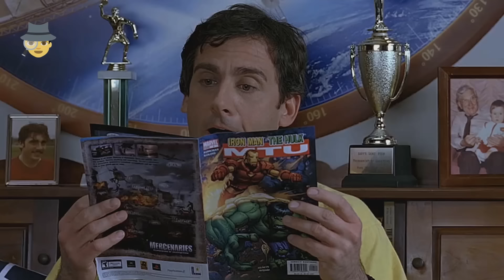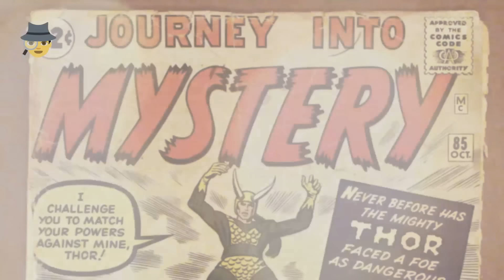6 SUPER HERÓIS REAIS Gravados em VÍDEO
Certamente muitos de vocês não devem acompanhar os jornais,  hoje o mundo noticiário tem se inovado deixando de lado aquela apresentação séria e cordial dando espaço para brincadeiras e apresentações nada convencionais. Mundo a fora existem vários apresentadores, alguns se destacam pela maneira que apresentam suas notícias, já outros chamam a atenção por outros requisitos, e a aparência meus amigos tem se destacado muito nesse mundo informativo.

►QUER TER O SEU PRODUTO PROMOVIDO PELO TOP?
Então nós mande um e-mail, será um prazer atendê-lo.